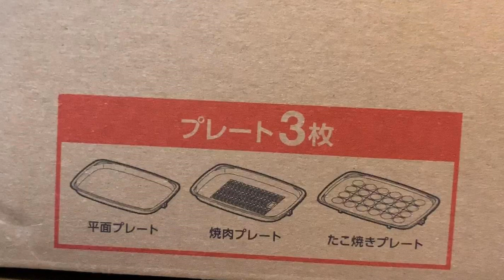【悲報】誕生日にパパが家出しました…。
ごめんよ…かえるパパ。
金のネックレスがほしいと言われて
色々見てたけど、
私が興味なさ過ぎて…
よくわからんかった…(笑)
来年はちゃんと計画します›‹
延期になった旅行を楽しみにしときましょ♪

後半は「コストコでの購入品紹介」してます♪
子供たちがいない日と人少ない時間を選んで
3蜜やソーシャルディスタンスを守りながら
誕生日祝いや
日常のストック、
夏に向けて…
自宅で楽しむグッズをゲットしてきました！

2020年3月9日からグッズ販売スタート！

ご縁に感謝。

2020年3月23日(月)から